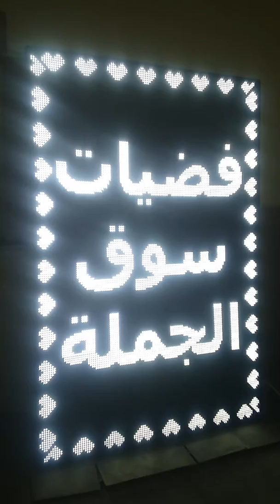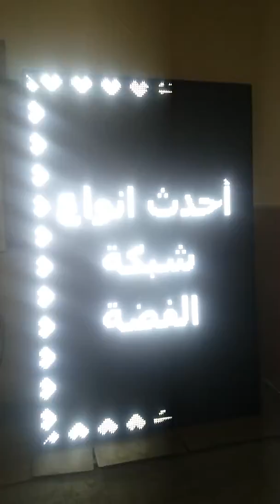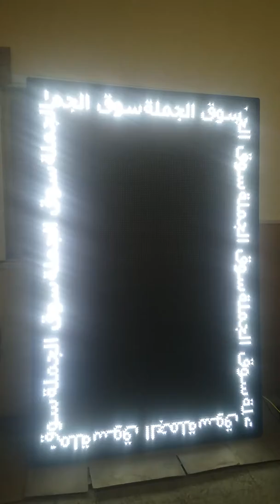شاشات اليكترونية للدعاية والاعلان